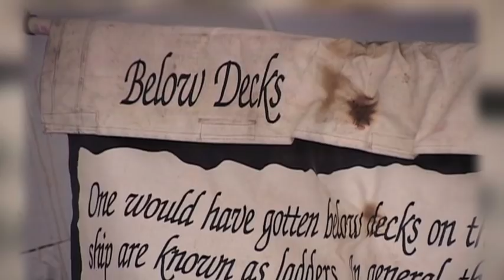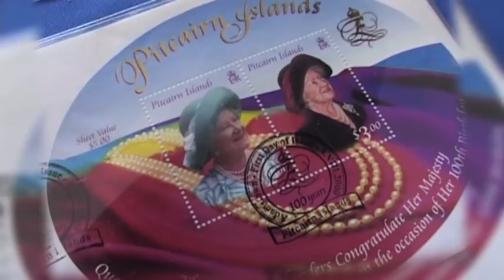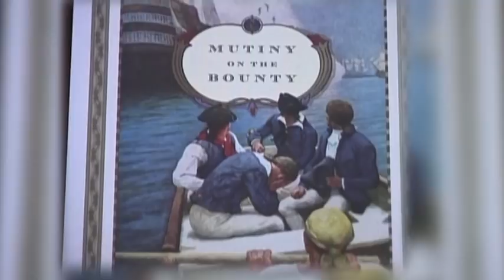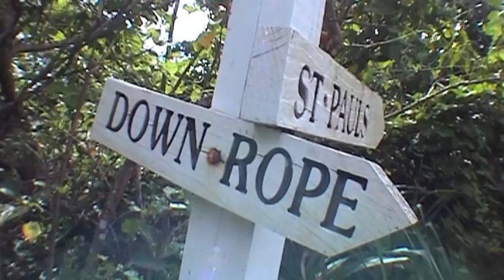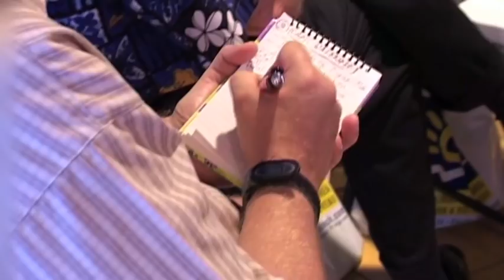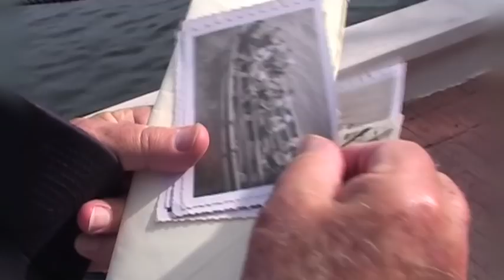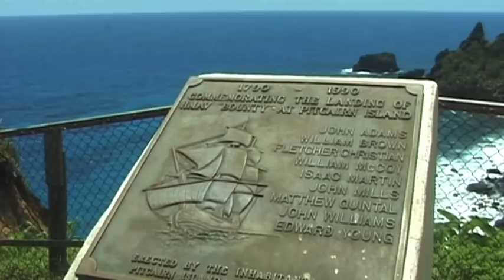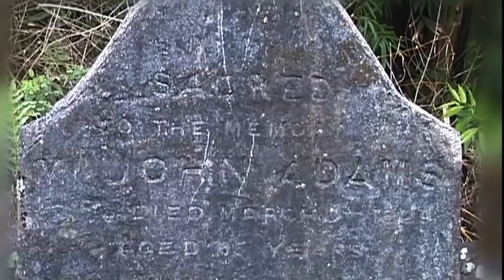"Myth Bounty" 2012 Conference Opening Version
A
 short
 film  "Myth Bounty" In the Footsteps of a Mutiny - by Evelyn Bremer - Berlin, Germany, was featured at the opening mixer of the Bounty Pitcairn Conference 2012 held at Pitcairn Island Study Center in Angwin, California. The well-produced documentary wistfully combined
 sequences
 filmed
 at
 the
 first
 Bounty­Pitcairn Conference held in St. Petersburg, Florida with scenes of the HMAV Bounty replica and images from the Bounty saga.